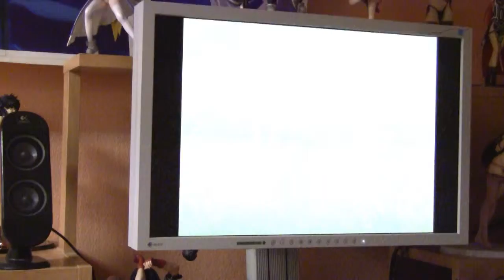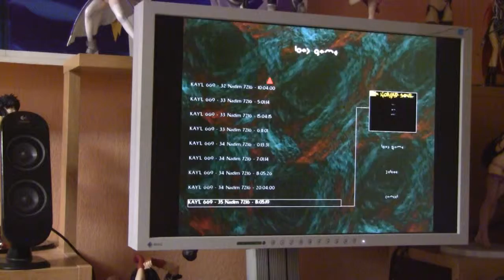Omikron 273 The Nomad Soul česky CZ